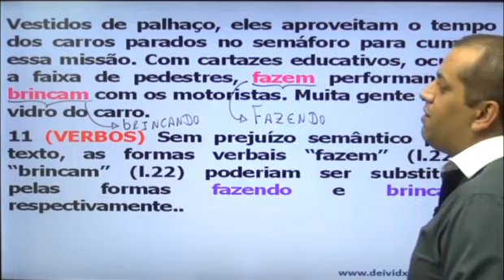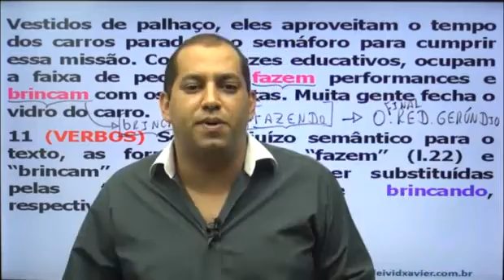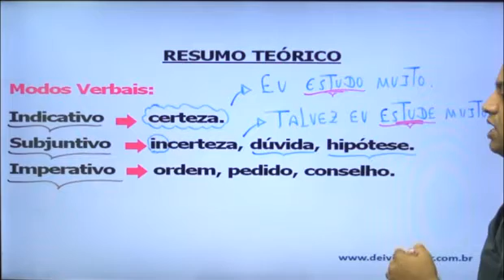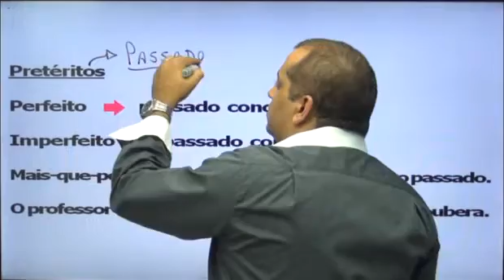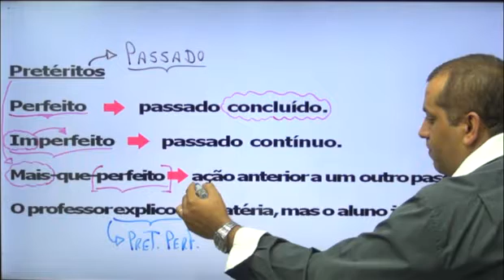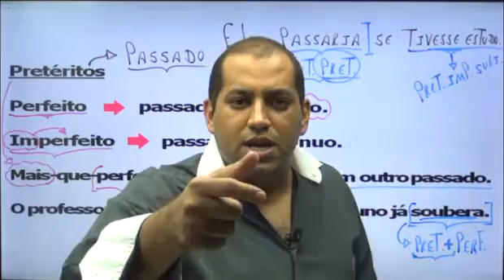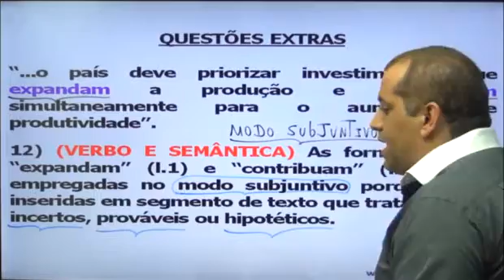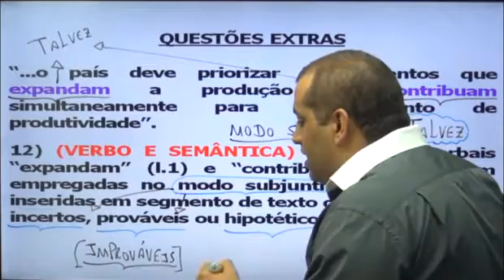Questões Português - Cespe - Deivid Xavier - Parte 6